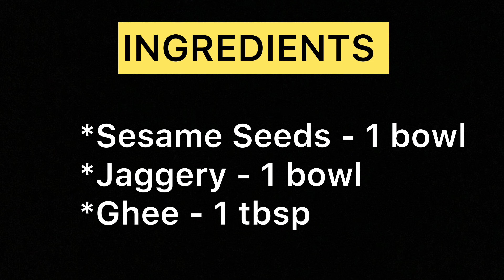फक्त २ साहित्यात बनवा झटपट तिळाची वडी / तिळाची चिक्की| Tilachi Chikki | Til Vadi | Sankranti Special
Welcome To Homemaker’s Grid. This is next video in our Sankranti Special Series. This video is all about Til Vadi. Til Vadi is also known as Til chikki or Tilgul Vadi. It just takes 2 ingredients to make this yummy Til vadi. This Makar Sankranti try out this recipe, you will surely like it.

Happy Cooking !

By: RUPALI & ANUJA SHAH